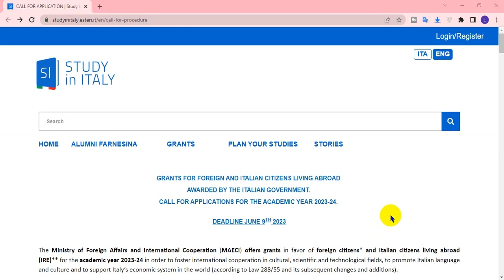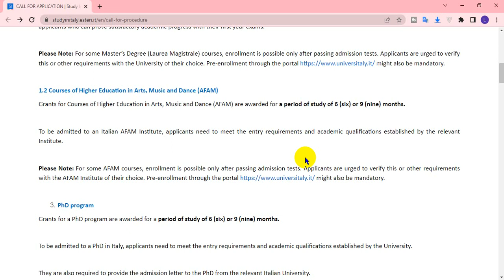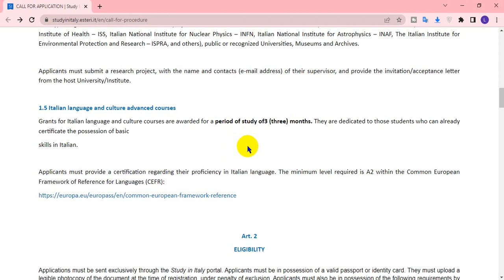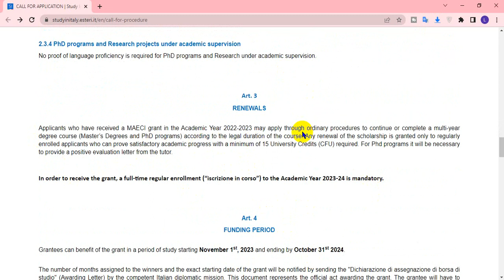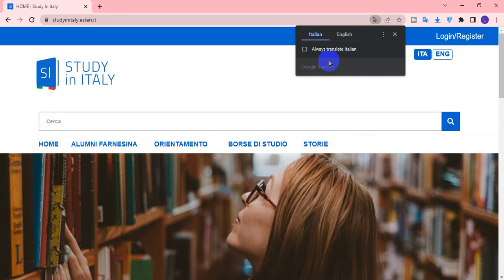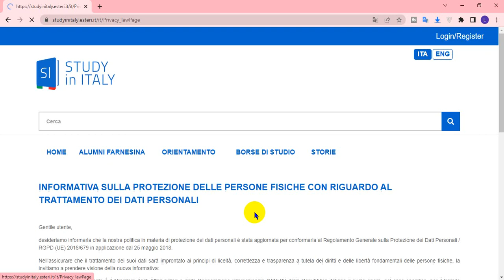GRANTS FOR FOREIGN AND ITALIAN CITIZENS LIVING ABROAD AWARDED BY THE ITALIAN GOVERNMENT YEAR 2023-24